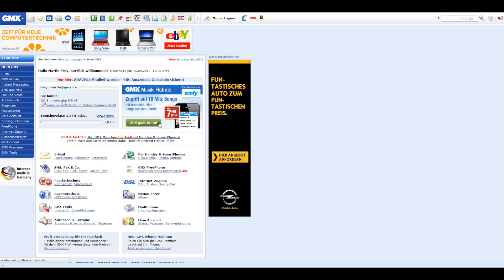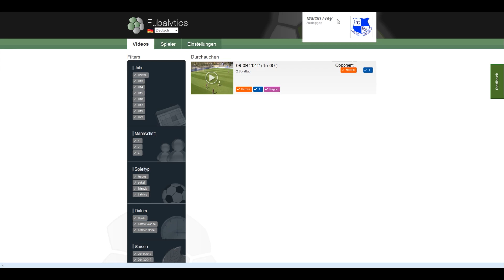fubalytics-Anleitung - Spieler einladen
In diesem Video zeigen wir Dir wie man bei fubalytics einen Spieler zu fubalytics einlädt.